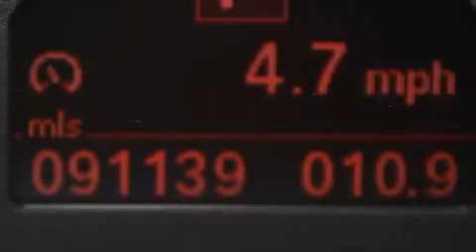Usado 2008 BMW 535i Para La Venta en Palm Beach FL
Haz clic aquí para ver el precio Hemos tenido el honor de servir a la zona de Lake Worth fl , le prometemos que su experiencia superará sus expectativas ! Year : 2008 Make : BMW Model : 535i Engine : Motor con 6-Cil de 3.0L Trans . : Transmisión Automática Millaje : 91,114 Stock : 80701A Offleaseonly.com 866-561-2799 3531 Lake Worth Rd Lake Worth , fl 33461